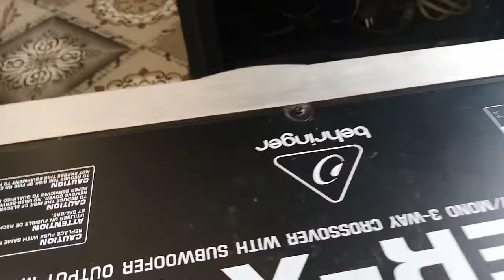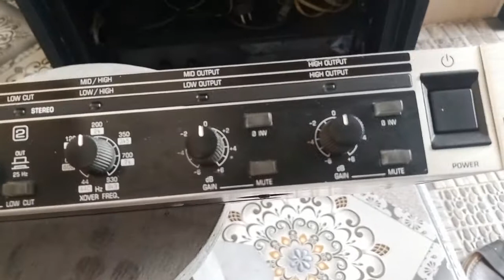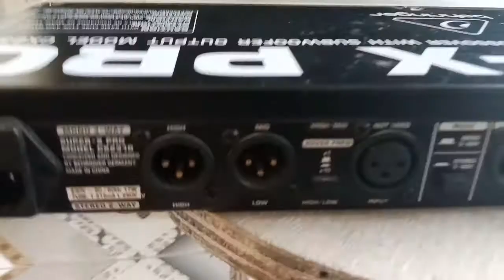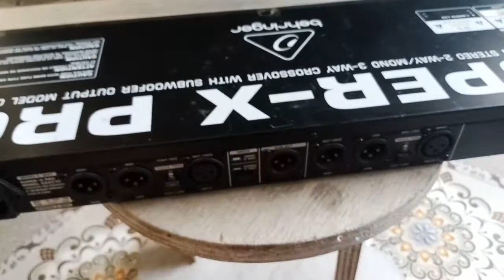review crossover 3 way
di video saya kali ini membahas mengenai review crossover 3 way. sebenarnya sistem crosover ini bisa 2 way stereo dan 3 way mono. tergantung aplikasi di asesorisnya.
bagaimana penjelasan tentang crossover ini simak divideo kali ini ya.